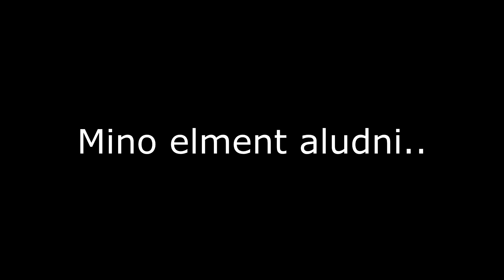VISSZATÉRTÜNK! - Dundicraft SMP 1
Sziasztok! Elindítunk egy új multiplayer túlélő sorozatot Minecraftban, minden részben egyre többen fognak becsatlakozni a csapatból!

Ha szeretnél csatlakozni a Discord szerverünkhöz, írj kommentet! :)
Dávid rák.